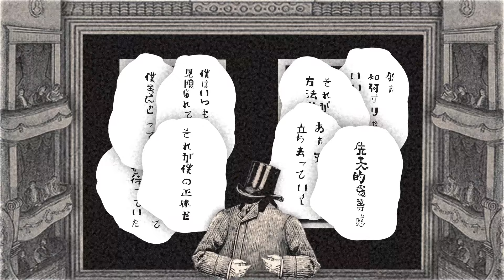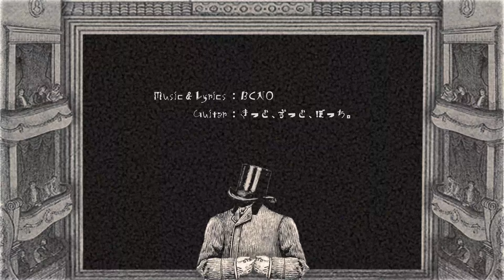MV「逆説と浮遊」BCNO feat.初音ミク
5th Album - Kith and Kin　収録曲

才能は墓場で。

Guitar Solo - きっと、ずっと、ぼっち。